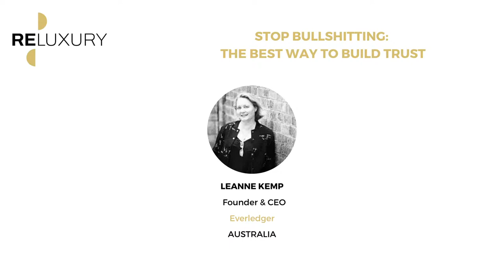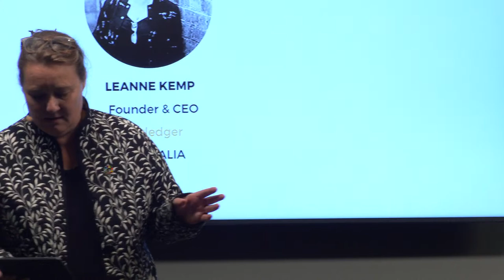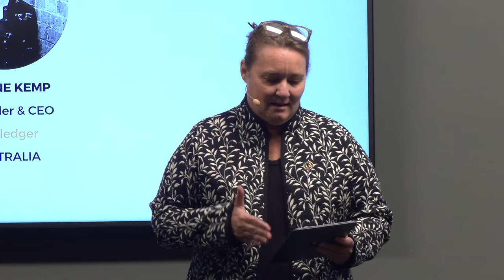Reluxury Talks 2022 - STOP BULLSHITTING: THE BEST WAY TO BUILD TRUST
STOP BULLSHITTING: THE BEST WAY TO BUILD TRUST
by Leanne Kemp